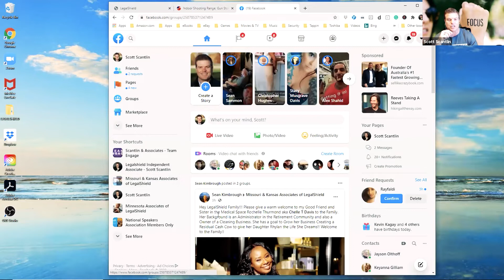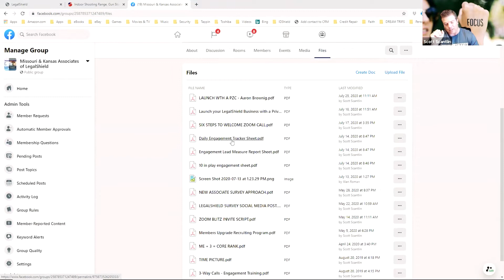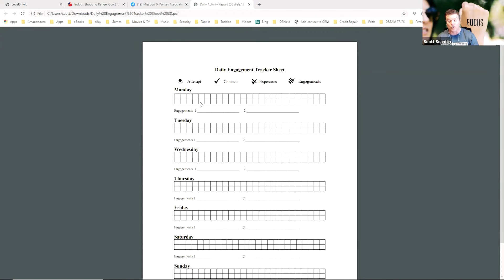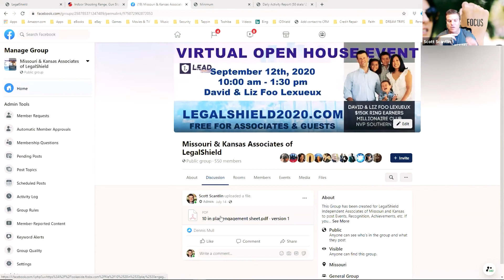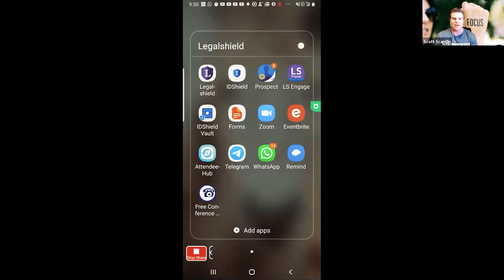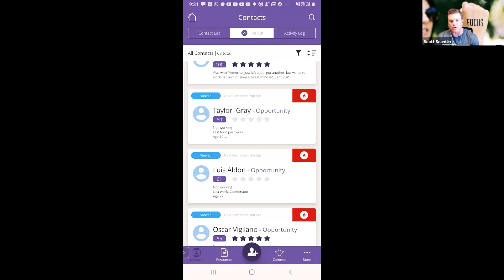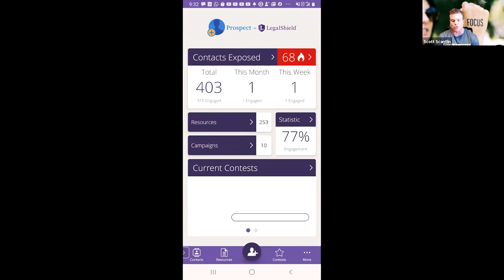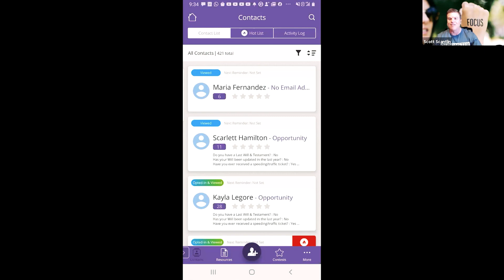STARTING THE MONTH RIGHT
Starting the month right by setting the expectations is crucial to your Success! Watch this short training video on how to take inventory, get focused, and set the expectations for your monthly goals.